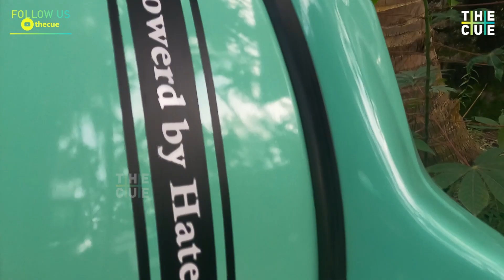അടുത്തത് മിനി കൂപ്പർ, മെയിഡ് ഇൻ ആലപ്പുഴ സുടു സ്‌കൂട്ടർ | RAKESH BABU | THE CUE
ബീറ്റിൽ മുതൽ മിനി കൂപ്പർ വരെയുള്ള വണ്ടികളുടെ മിനിയേച്ചറുകൾ നിർമ്മിച്ച് ശ്രദ്ധേയനായ ചേർത്തല സ്വദേശി രാകേഷ് ബാബു .